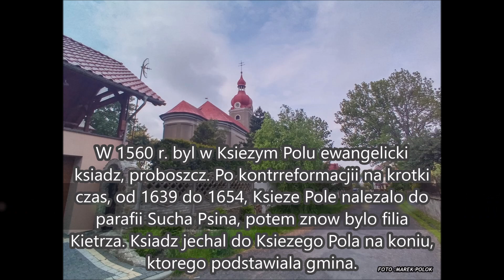Kościół św Bartłomieja w Księżym Polu